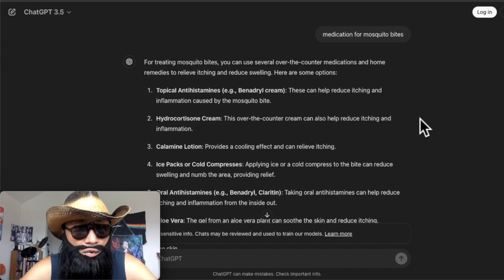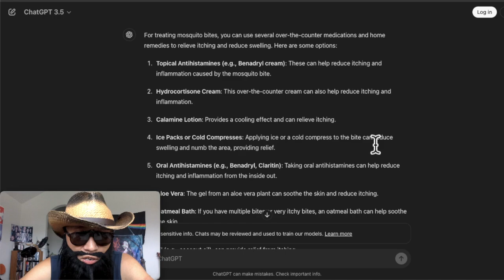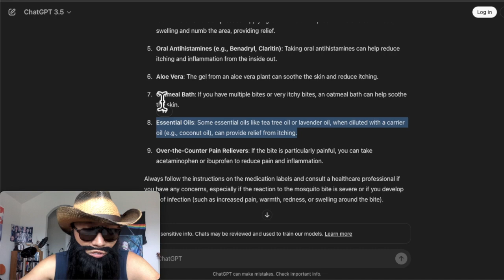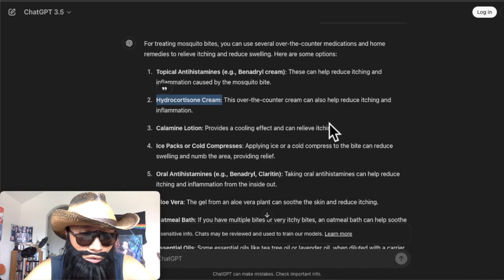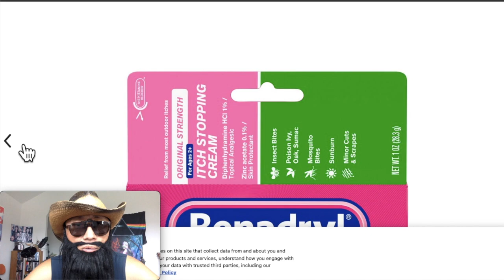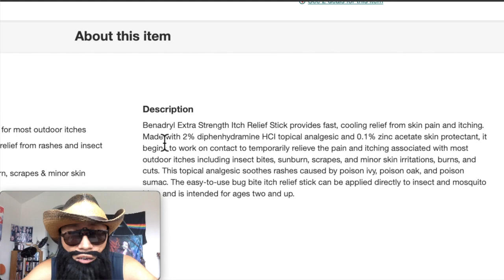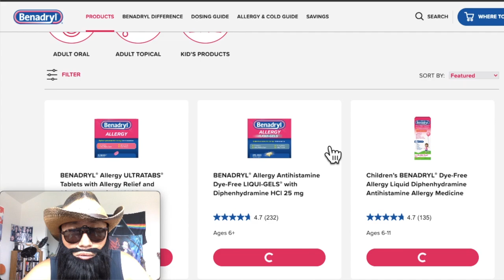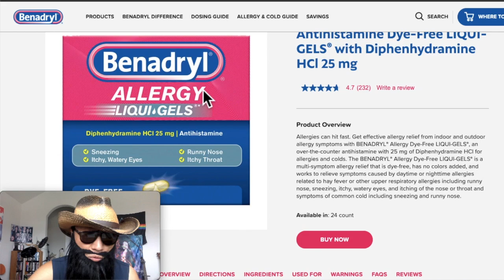专家都不知道的美国民间秘方！被毒蚊子叮过肿胀难消 试过了各种药都无效？试试这个民间秘方！